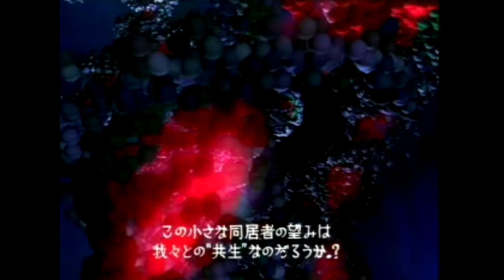Parasite Eve - Trailer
Parasite Eve[1] is a 1998 action role-playing survival horror video game developed and published by Square. The game is a sequel to the novel Parasite Eve, written by Hideaki Sena; it is also the first game in the Parasite Eve video game series. The story follows New York City police officer Aya Brea over a six-day span in 1997 as she attempts to stop the Eve, a woman who plans to destroy the human race through spontaneous human combustion. Players explore levels set in areas of New York while utilizing a pausable real-time combat system along with several role-playing game elements.

Device:
Playstation Classic
Bleemsync 1.1
OTG